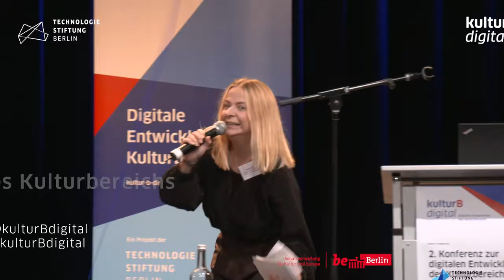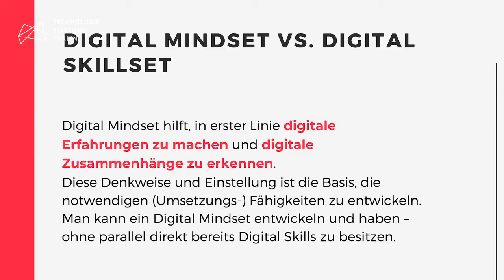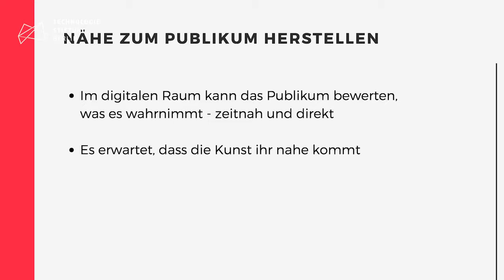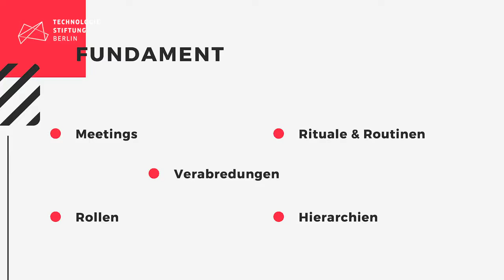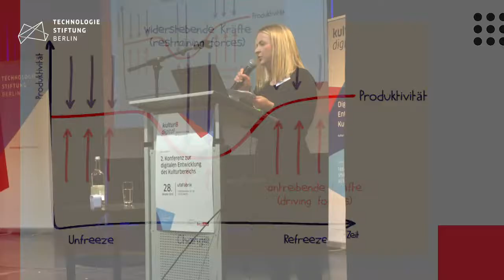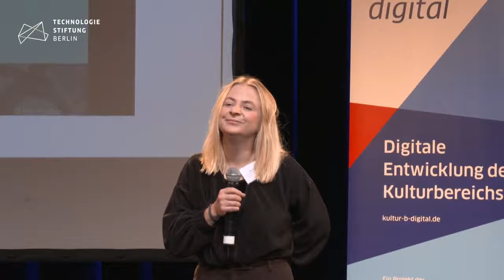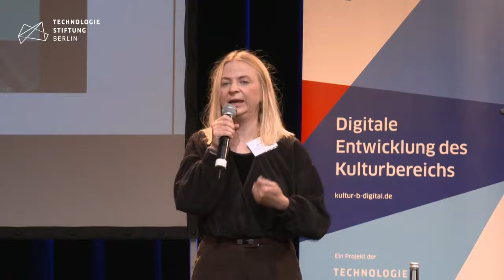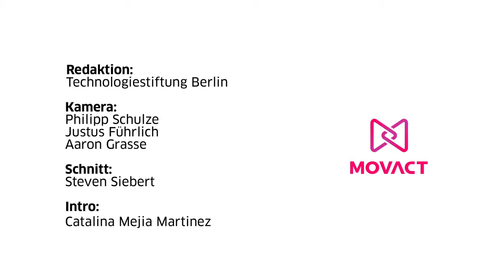Sabrina Apitz: "Digital Mindset - Digitaler Kulturwandel in Gruppen, Netzwerken und Institutionen"